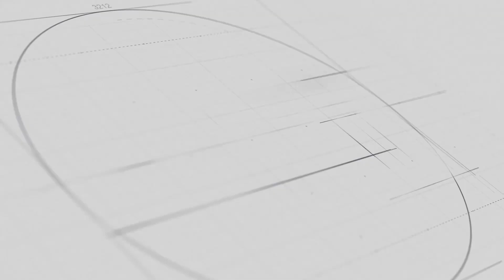Κοπή πίτας σχολικών επιτροπών | 2023